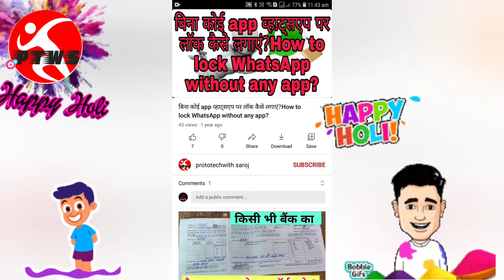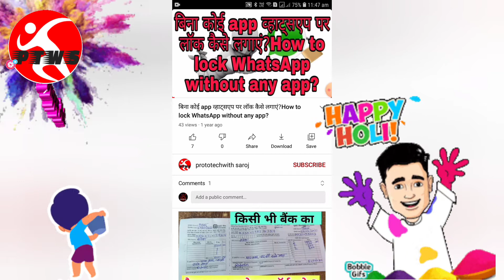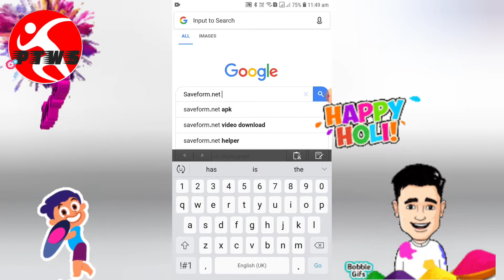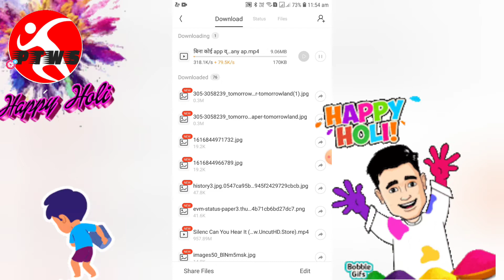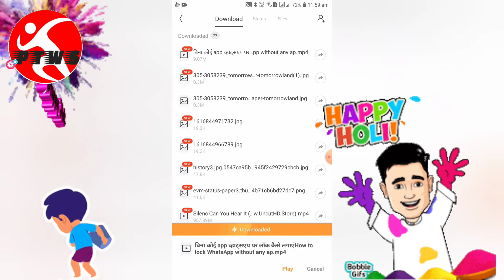youtube video download happy holi tricks #||prototechwithsaroj